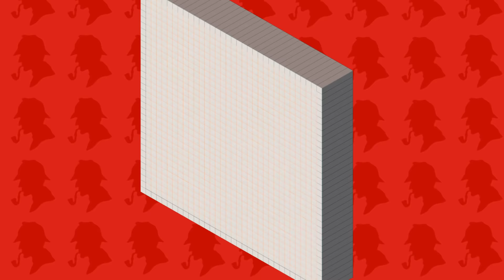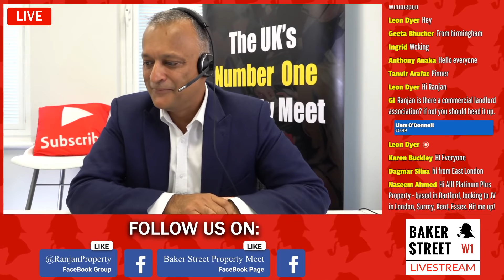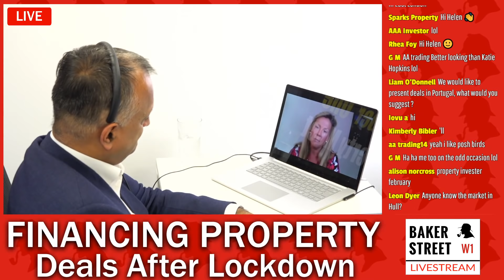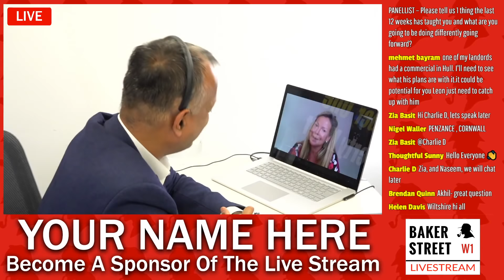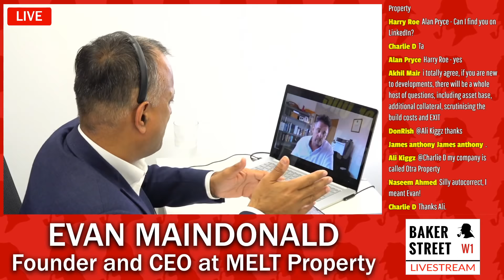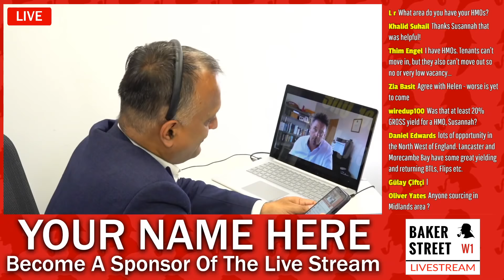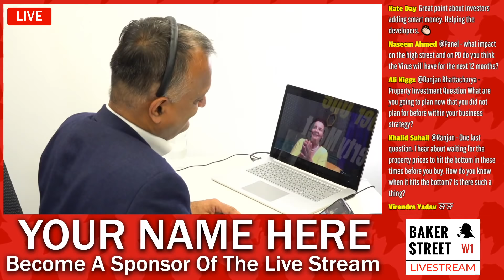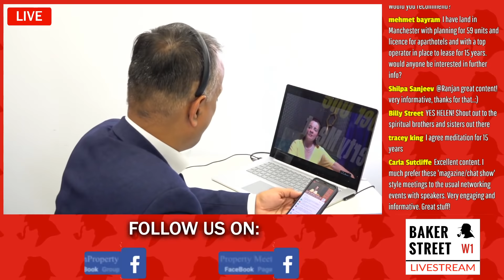How to Finance Property Investment Deals | Funding Property Investing | Buy To Let Mortgage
After lockdown, how do you finance investment property deals arrange a buy to let mortgage for your property investing activity? In this months livestream we look at Financing Property Deals, property investment, property investing and buy to let.

You need to be taking now, to get your property business ready to take full advantage.

Joining us to give their insights will be Helen Chorley, Evan Maindonald & Susannah Cole.